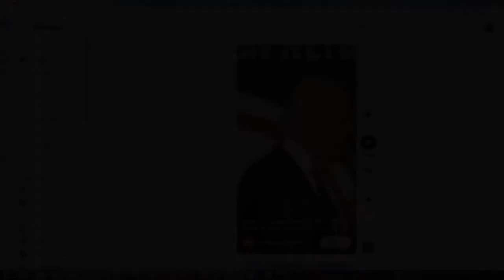U S Military vs American Patriots